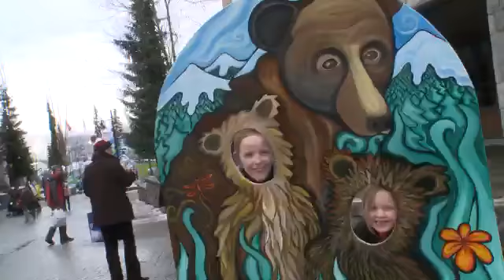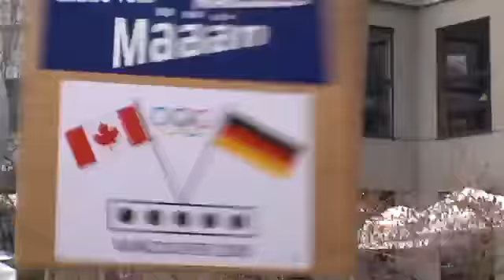Sights and Sounds in&around Whistler, Feb 16